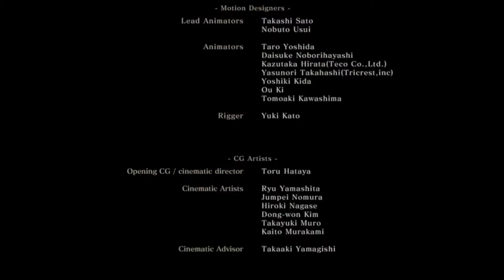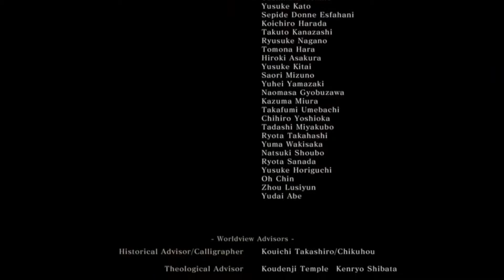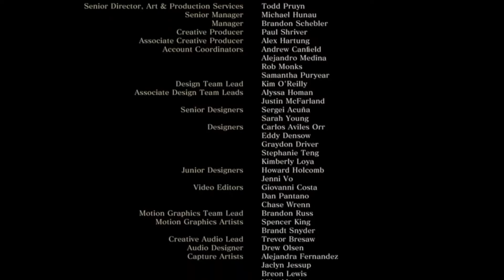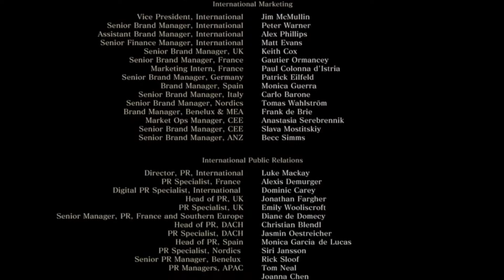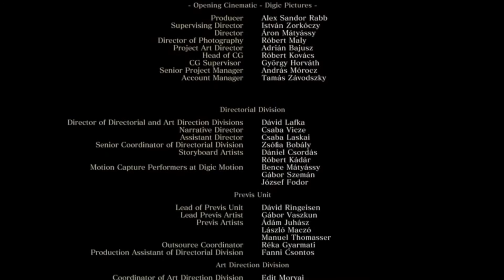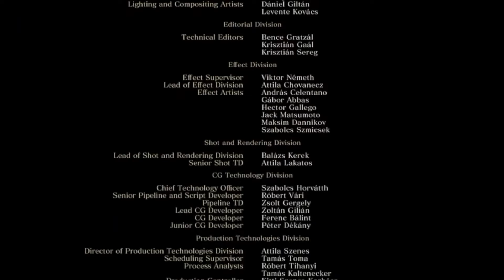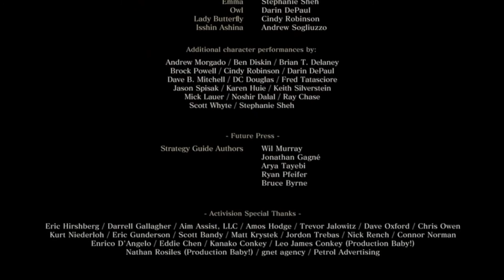Sekiro: Shadows Die Twice - Credits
Title: Sekiro: Shadows Die Twice
Original Title: セキロウ シャドウズ ダイ トゥワイス
Year: 2019
Developer: From Software
Platforms: PS4, XB1, PC